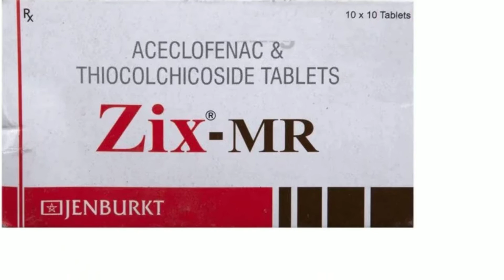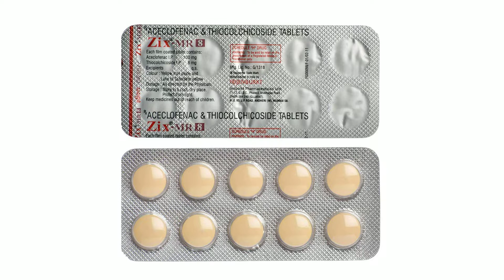Zix MR Tablet | Aceclofenac and Thiocolchicoside Tablets Uses in Hindi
aceclofenac and thiocolchicoside tablets uses in hindi